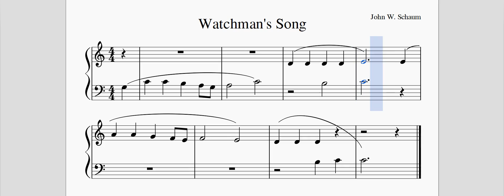Watchman's Song - John W. Schaum Piano Course (Pre A)